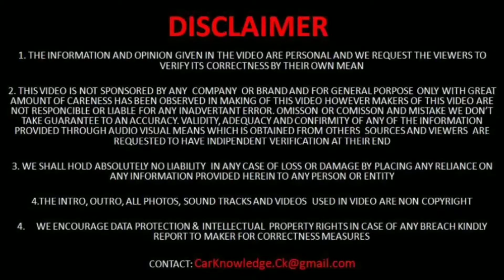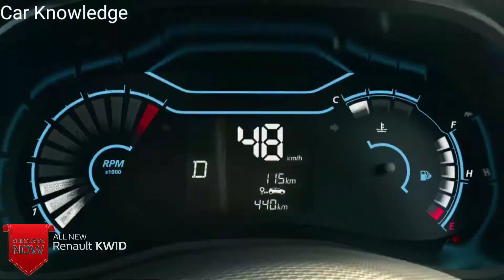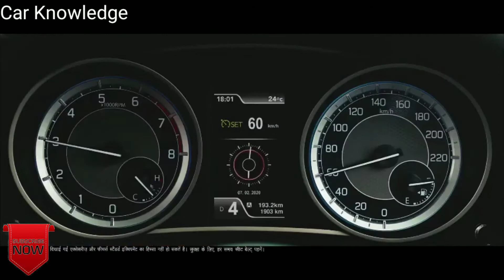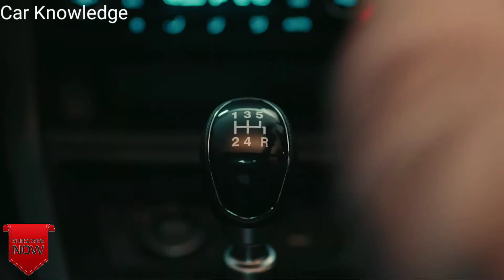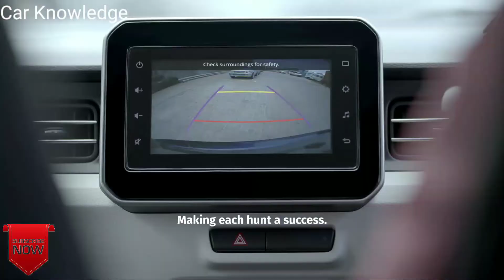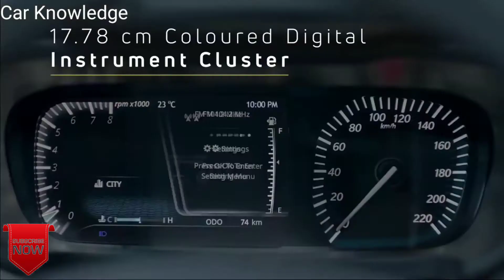Top 10 cars under 8 lakh | Best features cars under 8 lakh | Price low features high | Car Knowledge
Hey everyone I am Hitesh saini from Jaipur.

Today I am going to explain you about the most featured cars under 8 lakh .

So, Today's topic is very important for you all .

Note: all the video used in the video are non copyright. They are shoot by the company of the car.